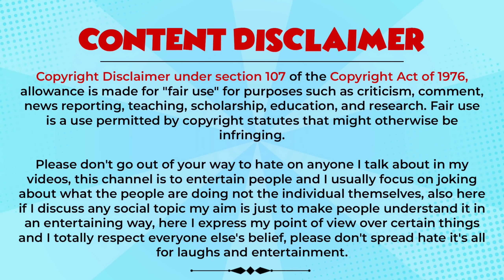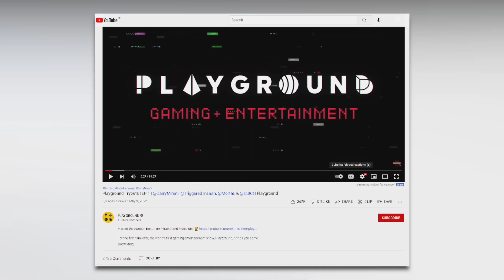30 year Old Cringe Nibba Nibbi Of Instagram !!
Playground is Gaming + Entertainment at Full Power! World’s first gaming entertainment championship featuring four of the biggest Gaming entertainers of India, Carry Minati, Triggered Insaan, Mortal & ScoutOP. These four mentors are leading their own team (Dare Dragons, OP Unicorns, AAA Werewolves & Power Phoenixes) of 4 players each to compete against each other over a period of 28 days to determine the winning team & one Individual champion.